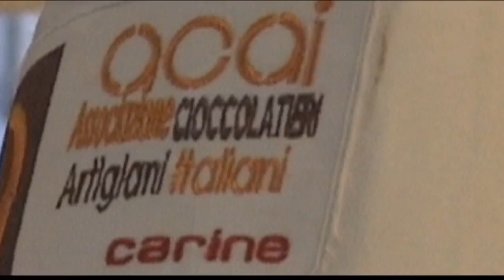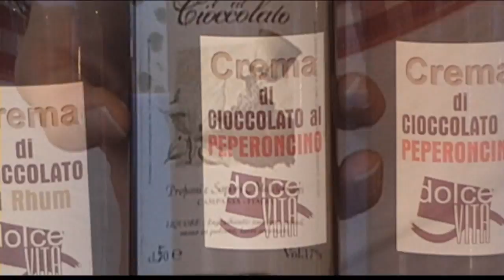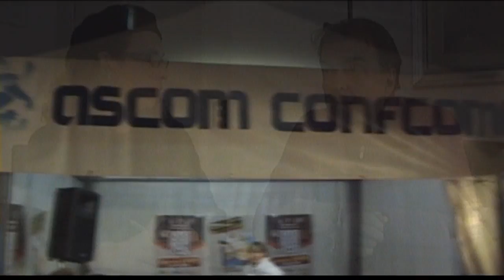Cioccolando 2009 e il centro storico di Grosseto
Cioccolato di qualità ma anche Qualità della vita. Un programma per il recupero del centro storico di Grosseto e la valorizzazione delle attività artigianali e di ristorazione. A cura di Ascom GR, sotto la direzione di Paolo Regina.